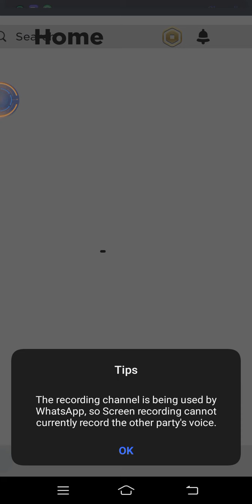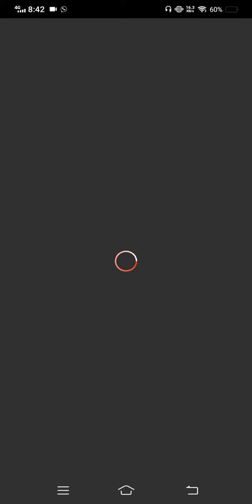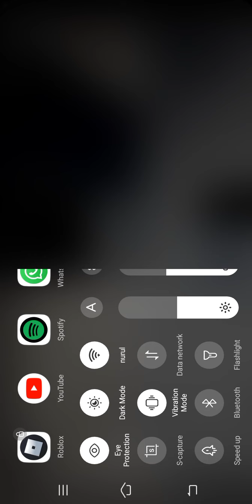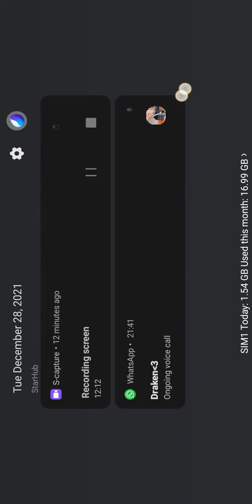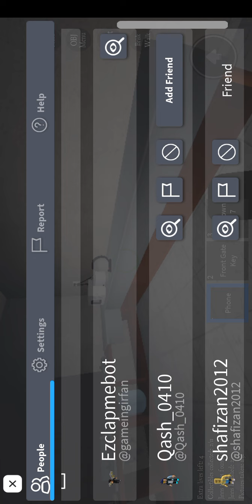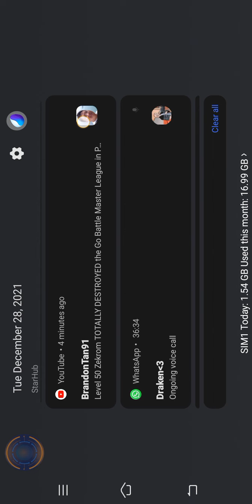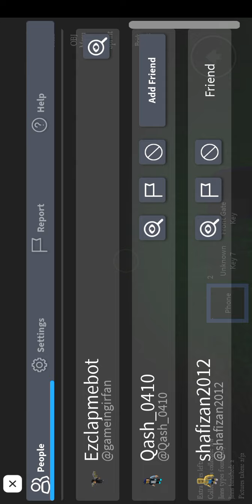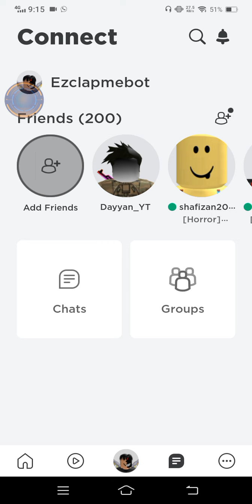Roblox Kampong with Draken